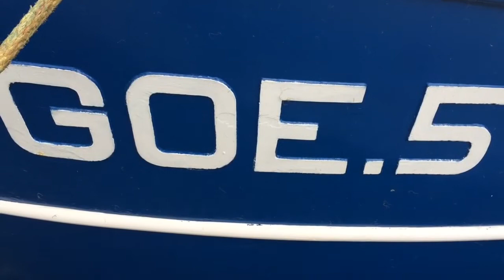Glasaal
Niet minder dan 100 kilo glasaal - zo’n 350.000 jonge palinkjes - zijn uitgezet in het Veerse Meer en de Otheense kreek in Terneuzen.
Voor het uitzetten werd de glasaal in Wolphaartsdijk gewogen, gecontroleerd op kwaliteit en vervolgens gedistribueerd onder de beroepsvissers. Met het uitzetten van nieuwe paling moet de palingstand weer worden opgekrikt.